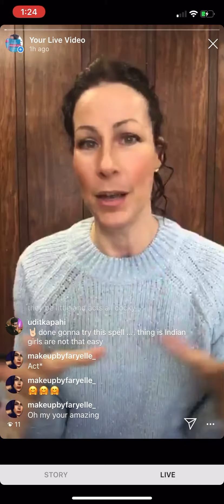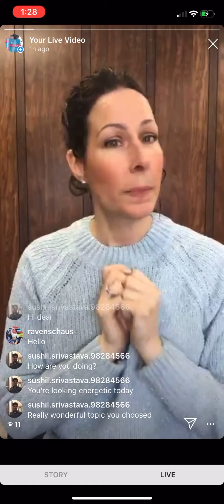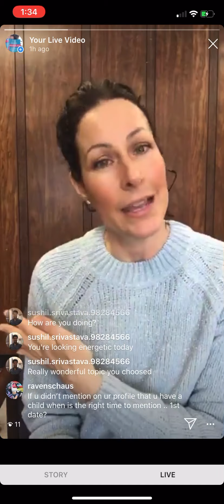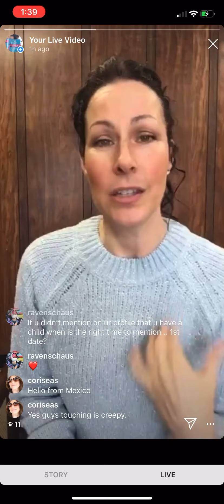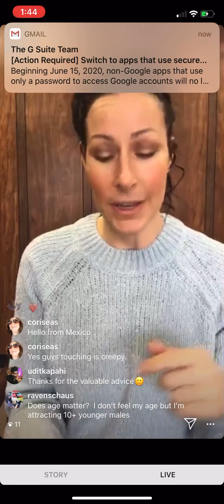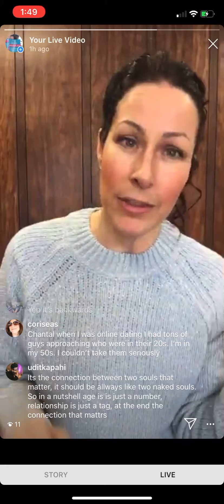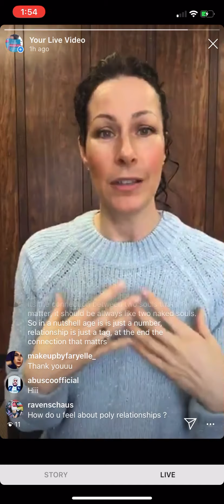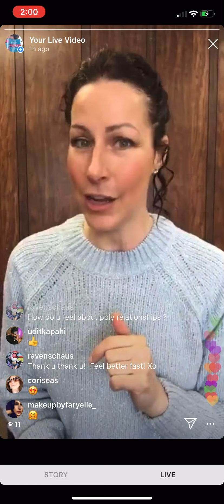LIVE! Why Do You Keep Getting Ghosted on Dating Apps? Plus So Much More! | Chantal Heide | Canada's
I answered so many questions on this LIVE chat! Does age matter? Why do you keep getting ghosted on online dating apps? What do I think about poly relationships? And how can a viewer approach that cute girl in the cafeteria?

🔹🔹🔹🔹🔹👇 COOL STUFF 👇🔹🔹🔹🔹🔹